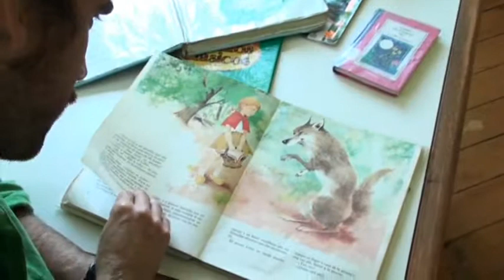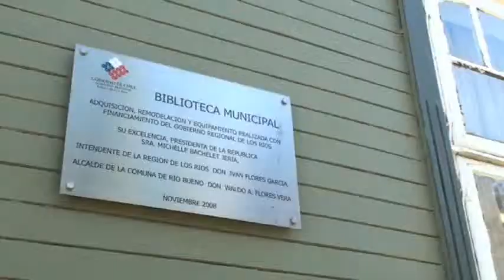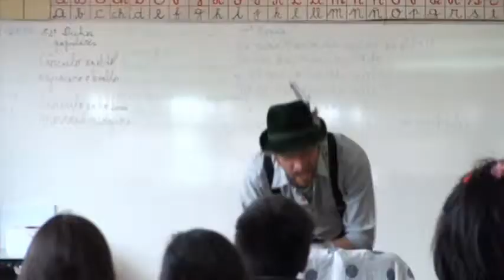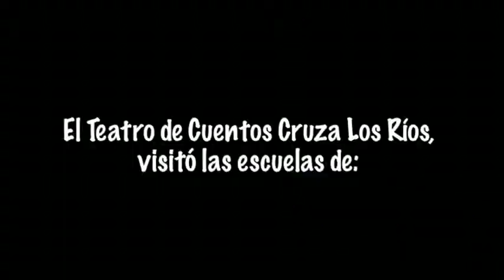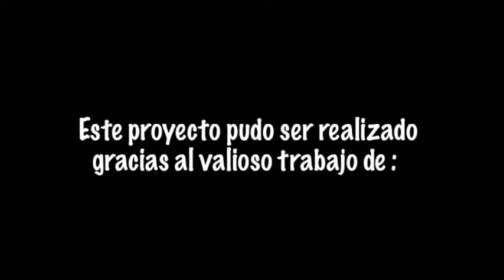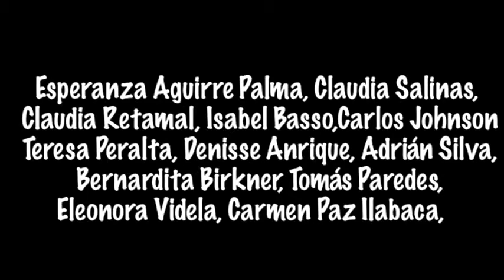Cuenta Cuentos en los Rios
Cristobal Mcintosh